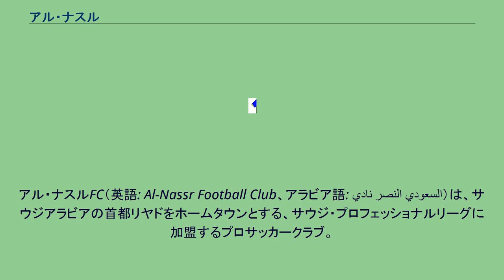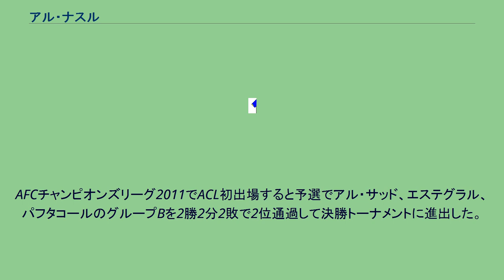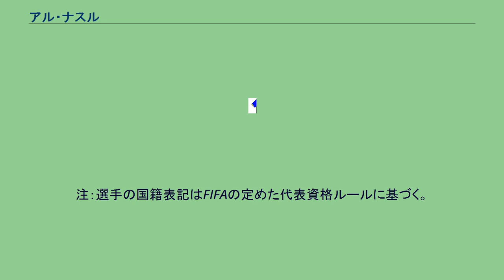アル・ナスル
アル・ナスルFC（英語: Al-Nassr Football Club、アラビア語: نادي النصر السعودي‎）は、サウジアラビアの首都リヤドをホームタウンとする、サウジ・プロフェッショナルリーグに加盟するプロサッカークラブ。
アマチュアクラブとして設立。
ナスルはアラビア語で「勝利」という意味。
クラブカラーの黄色はサウジアラビアを覆う砂漠の砂の色に由来する。
アブドゥッラフマーン・アール＝サウード王子がクラブのトップに就き、二番目の色として青をクラブカラーに追加、クラブロゴにアラビア半島の地図を選んだ。
アジアクラブ選手権で準優勝した。
アジアカップウィナーズカップとアジアスーパーカップで優勝した。
近年、成績面では振るわないものの、サウジ国内においてはアル・ヒラルに次ぐ全国的な人気を誇るクラブである。
同じリヤドに本拠を置くアル・ヒラルとの対戦は、リヤド・ダービーとして、時にサウジ代表の国際試合をも凌ぐ盛り上がりを見せることもある。
過去にはサウジアラビアの伝説的ストライカーであるマジェド・アブドゥラーが所属していた。
AFCチャンピオンズリーグ2011でACL初出場すると予選でアル・サッド、エステグラル、パフタコールのグループBを2勝2分2敗で2位通過して決勝トーナメントに進出した。
ラウンド16でゾブ・アハンと対戦した。
アウェイでの一発勝負は1-4で敗れてラウンド16で敗退した。
サウジアラビアプロリーグで7度目の優勝を飾った。
AFCチャンピオンズリーグ2015の出場権を獲得した。
AFCアジアカップ2015にアル・ナスルからはサウジアラビア代表として4人、バーレーン代表として1人選出された。
2回目の出場となったAFCチャンピオンズリーグ2015の予選でレフウィヤ、ペルセポリス、ブニョドコルのグループAに入った。
同じリヤドに本拠地を置くアル・ヒラルはライバルである。